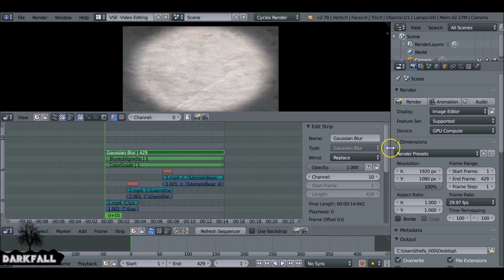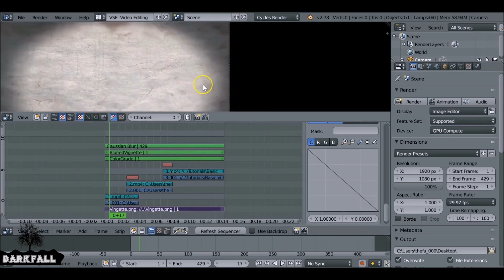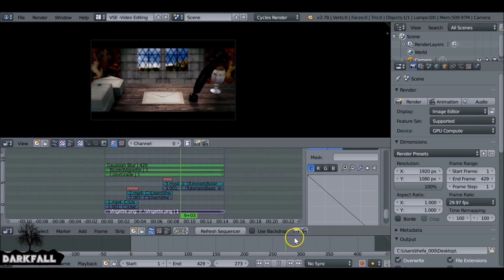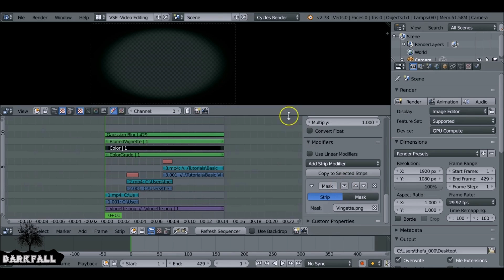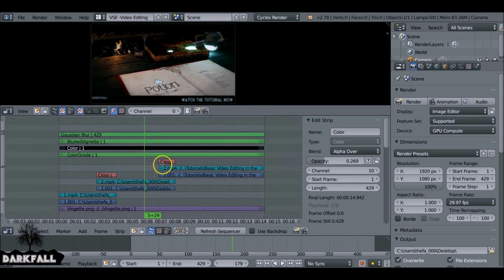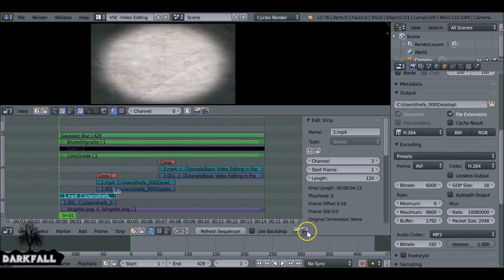Blender Tutorial: Video Editing using the V.S.E. (Part 2/2)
In this second  part we will be creating a "Blurred Vignette" to help pull the focus to the middle of your shots. Along with creating an actual vignette.